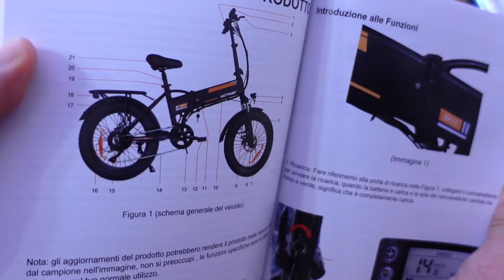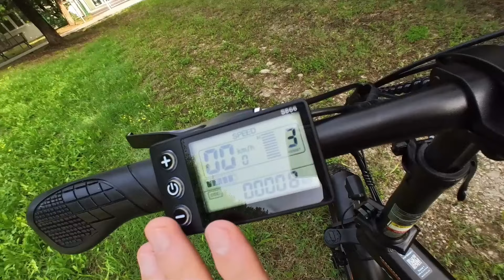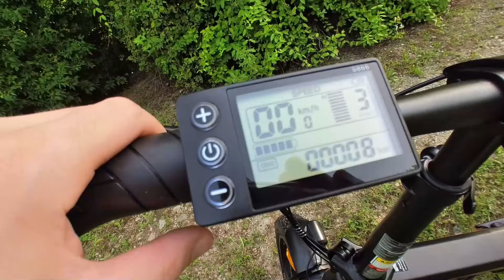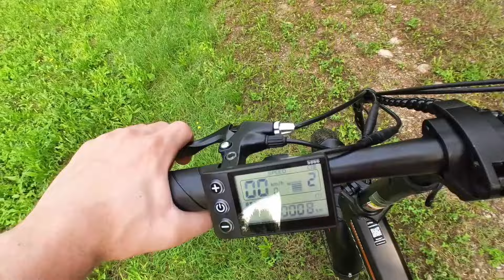HITWAY BK10 recensione fat e bike pieghevole low cost unboxing hitway bk 10 review bici elettrica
SCHEDA TECNICA
Pneumatici Fat 20x4,0’’ / Motore Brushless ad Hub da 250W, Coppia 32Nm / Pieghevole / Cambio Shimano a 7 Rapporti / Velocità Max 25km/h / Sospensioni Anteriori / Telaio in Lega di Alluminio / Doppie Luci / Doppi Parafanghi / Portapacchi Posteriore / Carico Massimo 120kg / Autonomia 35-90km / Impermeabilità IP54 / Batteria 36V 12Ah / Tempo di Ricarica 5-6 ore / Freni a Disco Meccanici / Display LCD / Angolo di Salita Fino a 25°

EXTRA & PARTICOLARITA’
- Pneumatici Fat Antiscivolo adatti a qualsiasi tipo di terreno: strada, spiaggia, montagna o neve
- Ricca Dotazione Base: sono incluse la Pompa e la Catena Antifurto
- Doppie Luci, Doppi Parafanghi, Campanello, Portapacchi Posteriore e Cavalletto Inclusi
- Batteria Rimovibile
- 3 Velocità in Modalità Pedalata Assistita

DIMENSIONI
Lunghezza Totale: 168 cm
Dimensioni da Piegata: 92x50x80 cm
Peso: 27,7 kg

DOTAZIONE BASE
1* Hitway BK10
1* Campanello
1* Manuale Utente e Istruzioni Montaggio
1* Catena Antifurto
1* Pompa
2* Parafanghi
1* Caricatore
2* Chiavi
1* Set di Brugole e Cacciaviti

●▬INDICE ▬●
0:00 INTRODUZIONE
0:53 MONTAGGIO
5:14 SPECIFICHE TECNICHE
8:08 CONSIDERAZIONI FINALI